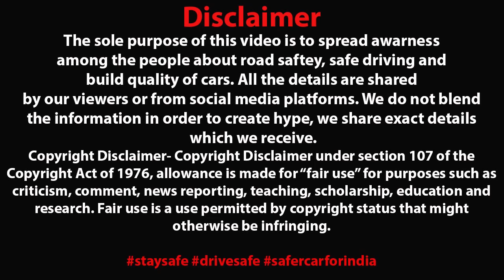पुलिस ने SCORPIO से दौड़कर पकड़ा 😡 RASH DRIVING | NAGALAND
Video credit - Nagaland Police